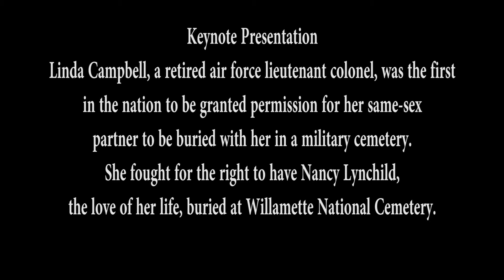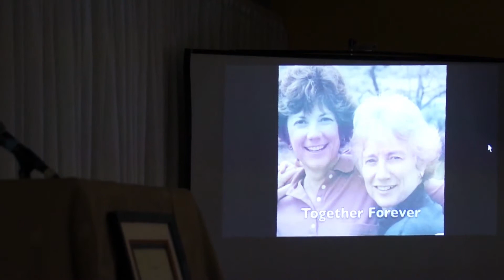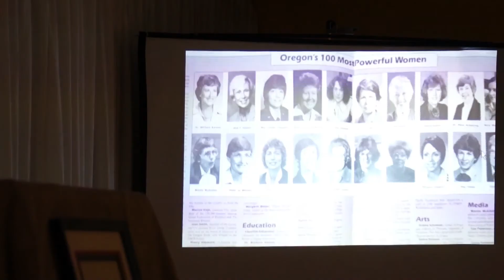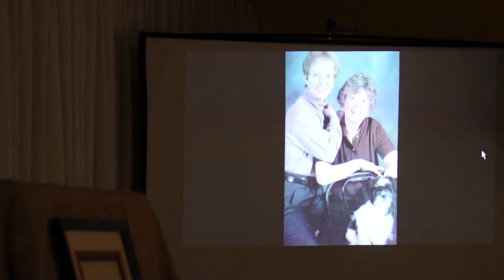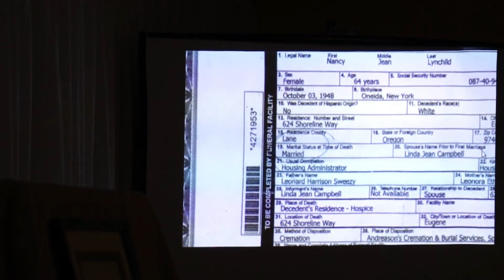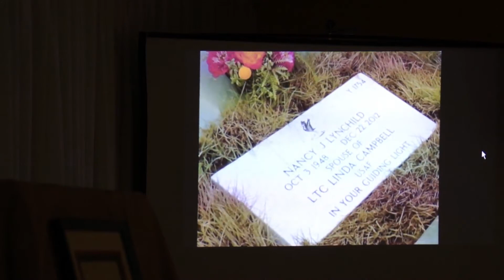2013 Gay and Grey Expo-Keynote Address-Lt Col Linda Campbell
This year the Gay and Grey Expo is pleased to have Lt Col Linda Campbell as our keynote speaker.  Linda Campbell was the first in the nation to be granted permission for her same-sex partner to be buried with her in a military cemetery.  Linda is a retired air force lieutenant colonel, and fought for the right to have Nancy Lynchild, the love of her life, buried at Willamette National Cemetery.

Video by:
Guy Bodin/Friendly House Volunteer Photographer/Videographer
Portland Oregon